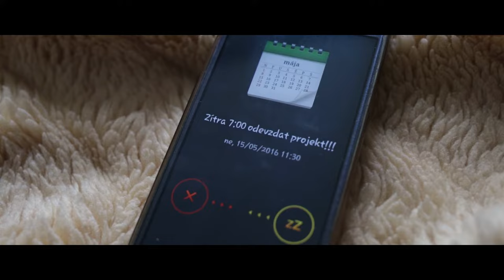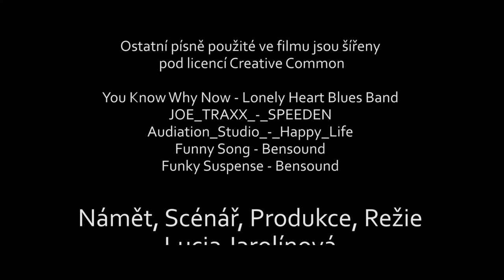Pizza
Vysokoškolák Juraj si nechává vše na poslední chvíli. Předání modelu stavby není výjimkou. Jak si však poradí bez materiálu na dokončení a bez peněz? Alternativní řešení se vybírá hledat do ulic.